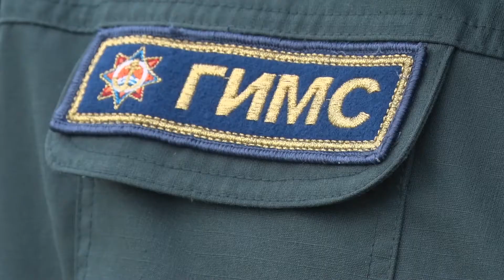Рейд инспекции по маломерным судам